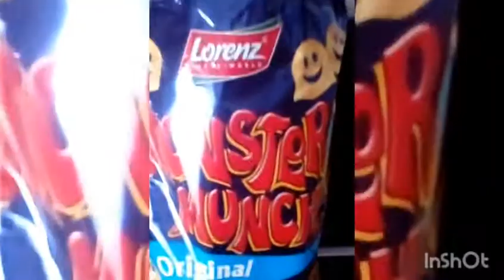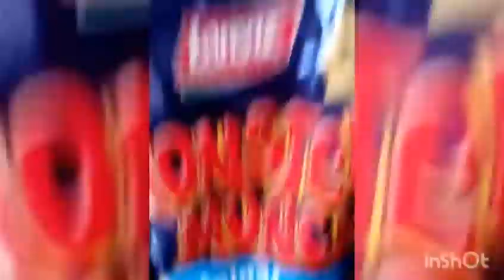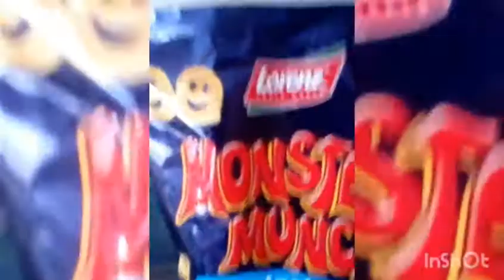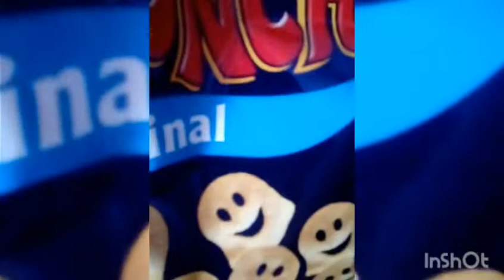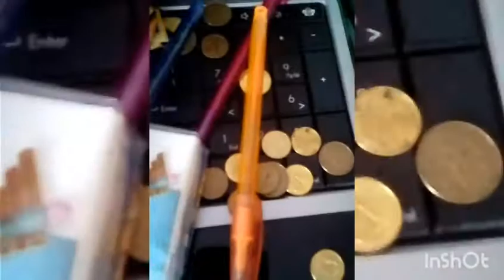LEPSZY TELEDYSK PATOINTELIGENCJI MATY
💣 Rozwiń opis 💣

✔️ Krótki opis filmu:
Od kilku dni w moim domu działy się dziwne rzeczy, okazało się że dom jest nawiedzony.

📷 Filmy publikuje co tydzień w środę o 16:00